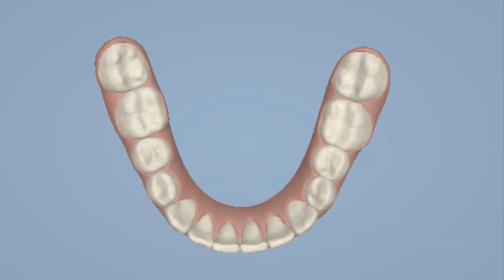Clincheck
Dra. Ana Andrade